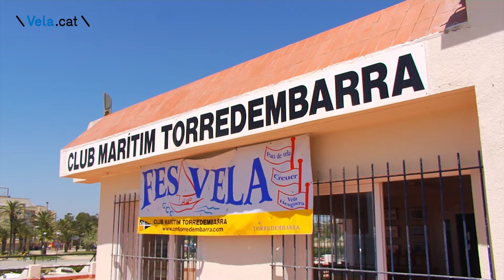II Intercat Race Vila de Torredembarra - Copa d'Espanya de Patí i C.Cat de Catamarans